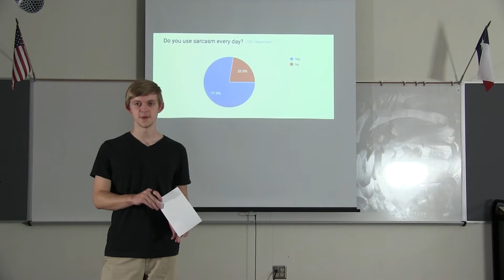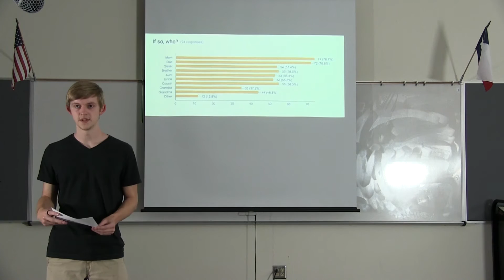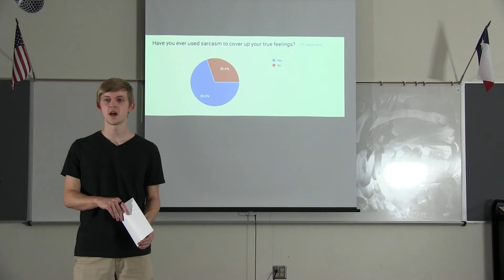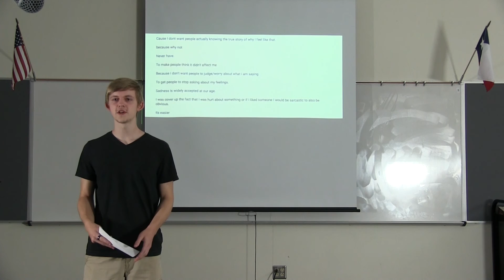TED Talk: Trent Blevins - Sarcasm 101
In this TED Talk, Trent gives a brief lesson in sarcasm. Can you handle the truth?